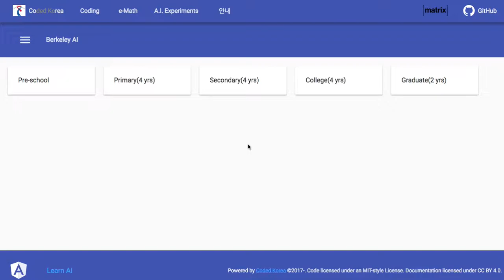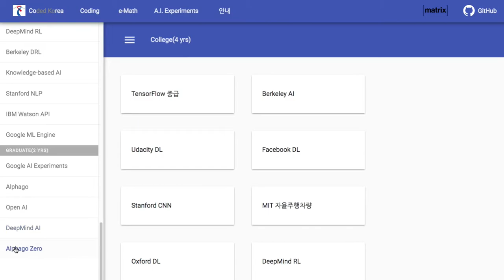TinyBank 007 대학원 AI 코딩